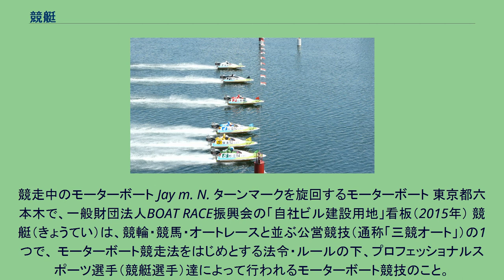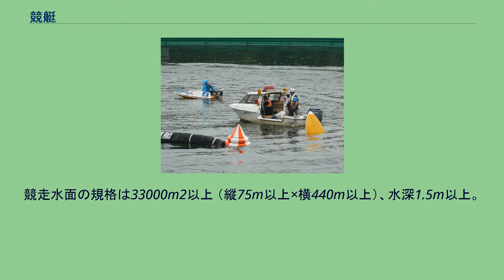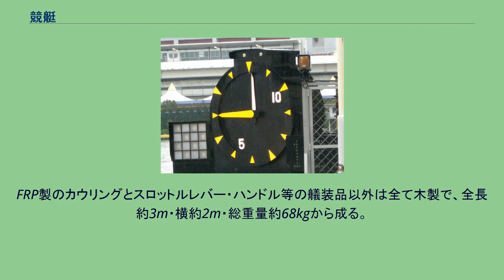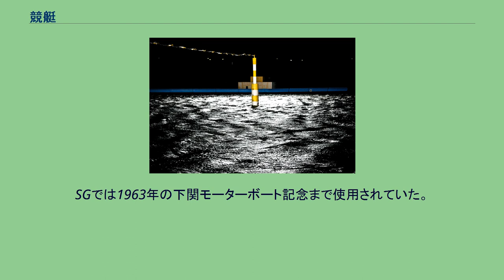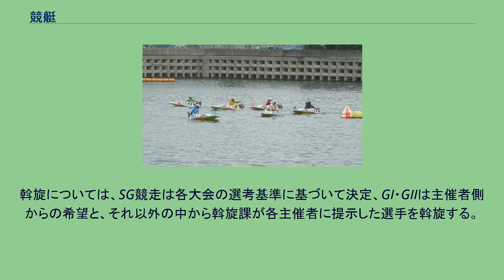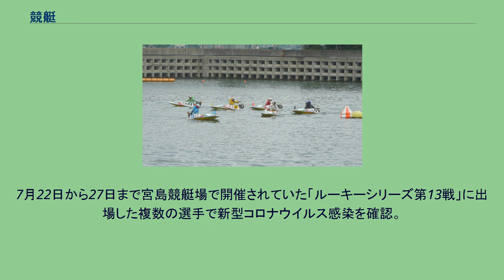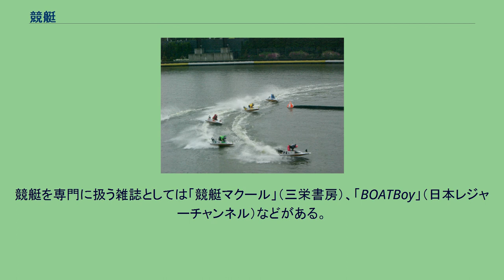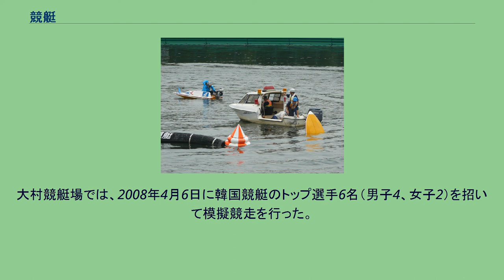競艇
競走中のモーターボート Jay m. N. ターンマークを旋回するモーターボート 東京都六本木で、一般財団法人BOAT RACE振興会の「自社ビル建設用地」看板（2015年） 競艇（きょうてい）は、競輪・競馬・オートレースと並ぶ公営競技（通称「三競オート」）の1つで、 モーターボート競走法をはじめとする法令・ルールの下、プロフェッショナルスポーツ選手（競艇選手）達によって行われるモーターボート競技のこと。
また、その競技の勝敗を予想するギャンブルを示す用語としても使われる。
モーターボート競走法により、総務大臣による指定自治体が地方自治法に基づく一部事務組合となり、パリミュチュエル方式により勝舟投票券（舟券）を販売している。
舟券の売り上げのうち75%は払戻金に充てられる。
残り25%のうち7%は収益金として自治体が受け取り、18%は賞金や従業員の賃金、公益財団法人日本財団（旧・財団法人日本船舶振興会）への交付金、モーターボート競走会への委託料などに充てられる。
所轄官庁は国土交通省海事局（中央省庁再編前は運輸省）で、造船関係の産業を振興すること等を目的として、1952年（昭和27年）から実施された。
長らく日本独自のものであったが、2002年（平成14年）より韓国の美沙里（ミサリ）競艇場でも行われるようになった。
かつては「競艇」以外に「ボート」「ボートレース」「モーターボート競走」の呼称も使われ統一性はなかったが、1997年（平成9年）度から2009年度まで「競艇 (kyotei)」に統一。
2010年（平成22年）度からはブランド名「BOAT RACE」（ボートレース）を導入した。
公式の広告では競艇のことをレジャーと称している場合も有り「現代のレジャースポーツ」と言う案内や、競艇専門のチャンネルをレジャーチャンネルと称している。
ちなみに「競艇」の名称の考案者は、津競艇場開設当時の津市長だった志田勝であるとされる。
以下の節では、主に日本で行われている競走について詳述する。
競走水面 競走水面と観客席スタンド（住之江競艇場） 標識ポール（45m）と空中線（桐生競艇場） 大時計 （第2）ターンマーク（尼崎競艇場） 競艇の競走が行われる水面を競走水面という。
競走水面の規格は33000m2以上 （縦75m以上×横440m以上）、水深1.5m以上。
競走水面は湖や河川、海などを利用して設置され、淡水レース場と海水レース場に大別される。
レース開催時の波高は45cm未満でなければならず、レースの進行を妨げる波浪、潮流があってはならない。
このため、住之江・尼崎などの一部を除き、スポーツ紙・専門紙の競艇予想欄には開催時間帯の満潮・干潮の時間が掲載されている。
スタートラインから150m離れた競走水面上には、赤と白の蛍光塗料が塗られた2つのブイ（ターンマーク）が浮かんでいる。
スタンドから見て右側に浮かぶターンマークを第1ターンマーク、左側に浮かぶターンマークを第2ターンマークという。
第2ターンマークから20mセンターポール寄りの競走水面上にはオレンジ色のブイ（小回り防止ブイ）が浮かび、さらに第2ターンマークとセンターポールとの間の4箇所（スタートラインから5m、45m、80m、100mの位置）にポール（標識ポール）が浮かんでいる。
標識ポールはスタート時に選手が通過時間を確認するために設置されているもので、標識ポールに対応する形でスタンド寄りの競走水面上にスタートラインまでの距離を表示する標示板が設置され、さらにスタートラインから5m、45m、80-85mを示す空中線が張られている。
競走の際はスタートラインを通過後、第1ターンマークと第2ターンマークを旋回する形で競走水面上を反時計回り（左回り）に3周する（荒天の場合は2周に短縮される場合もある）。
これは水上交通に関する世界的なルール（船舶はすべて右側通行）に従っているためで、競技規定にも「モーターボートは、競走水面を時計の針の回転方向と反対の方向で回り……」と明記されている。
ターンマーク間の距離は300mで、それぞれスタートラインから150m離れた位置にあり、これを3周、すなわち約1,800mを航走する。
ターンマークを破損・沈没させることはルールによって禁止されているが接触することは禁止されておらず、各選手は可能な限りターンマークの中心に近い位置を旋回しようとする。
なお、ボートと選手が着用するカポック（防具）には艇番と枠番別の色が、ボー...